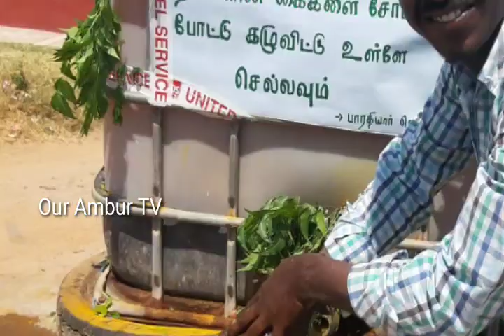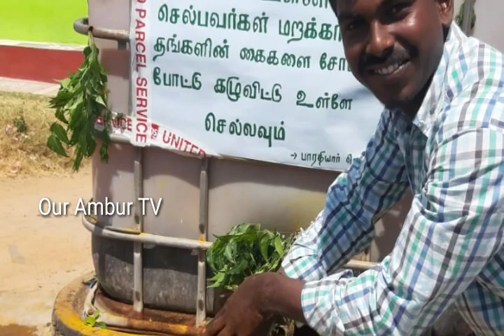ஆம்பூர் அடுத்த பெரியாங்குப்பம் M.C.ரோடு பகுதியில் ராஜன் சந்தோஷ்,நன்னுபாண்டியன்,பிரசன்னா,கார்த்திக்👇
ஆம்பூர் அடுத்த பெரியாங்குப்பம் M.C.ரோடு பகுதியில் ராஜன் சந்தோஷ்,நன்னுபாண்டியன்,பிரசன்னா,கார்த்திக்,அமல்ராஜ்,பிரதிப்,தமிழ்,ராஜா,ஆகிய இளைஞர்கள் ஊர் எல்லையில் மஞ்சள் மற்றும் வேப்பிலை கலந்த நீரினால் கை கழுவ தண்ணீர் தொட்டி அமைத்து உள்ளனர்.